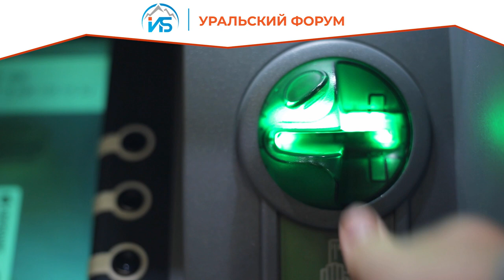XII Уральский форум (Вступление) — Будущее будет безопасным, удобным и доступным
Наступившее десятилетие готовит для специалистов информационной безопасности новые вызовы. Способна ли отрасль ИБ финансовой сферы защищать будущее от эволюционирующих киберугроз?

Смотрите на BIS TV видеоролик, который открыл деловую программу XII Уральского форума «Информационная безопасность финансовой сферы» и обозначил повестку предстоящих дискуссий и заседаний. Эксперты информационной безопасности, представители рынка и регуляторов встретились на крупнейшем мероприятии отрасли, чтобы разработать стратегию управления наиболее серьёзными рисками финансовой отрасли.

Создание безопасных, удобных и доступных финансовых сервисов, повышение уровня киберкультуры рядовых пользователей, построение системы подготовки кадров ИБ — все эти задачи требуют стратегического подхода и совместного обсуждения при участии потребителей и производителей решений и сервисов ИБ, а также государственных регуляторов. Из года в год Уральский форум выступает общей платформой, на которой решаются ключевые вопросы информационной безопасности финансовой сферы и задаются векторы её развития.

Уральский форум — ключевое мероприятие Банка России в области информационной безопасности. На протяжении нескольких дней участники фокусно обсуждают самые важные темы и анализируют тренды, обмениваются опытом, слушают из уст регуляторов комментарии и узнают мнения экспертов о будущем отрасли. И всё это — в удивительном краю на юге Урала, среди живописных гор и чистейшего воздуха!